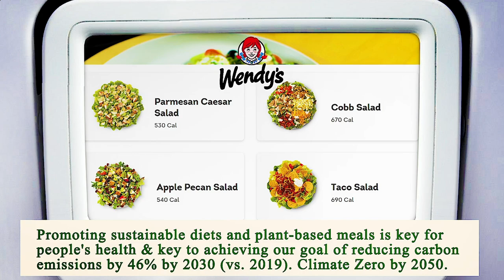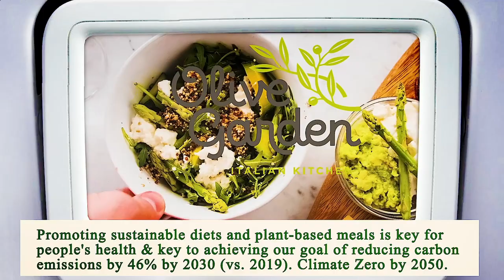Close to Me Restaurants Houston 77002 TX, Harris County, Texas